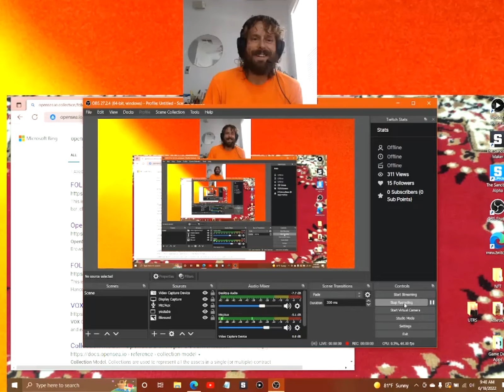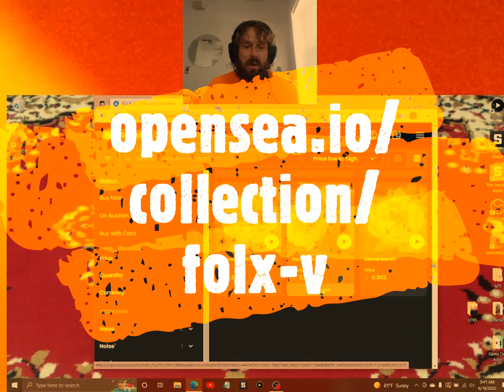NEWMUSIC MUSICNFT KLARNET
to listen for free...use opensea as the player, and just listen away!
or, invest in my body of work so i can finish the next one.